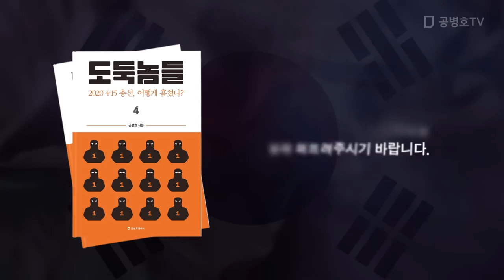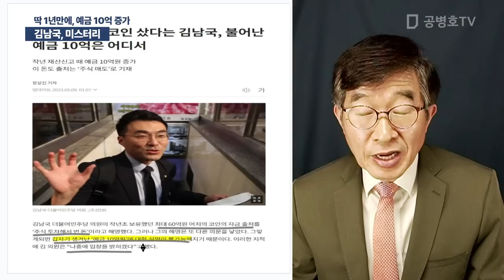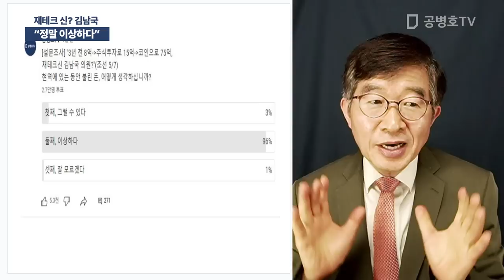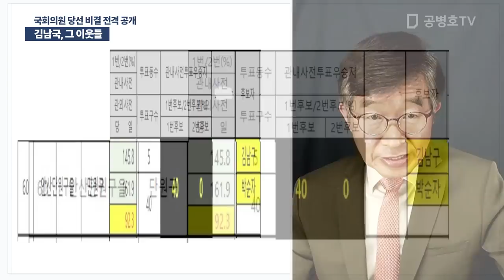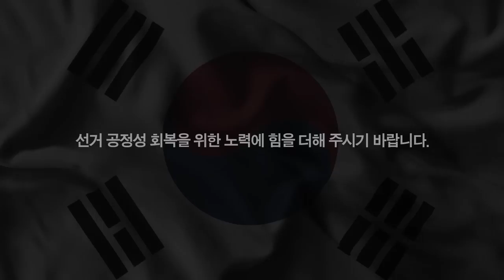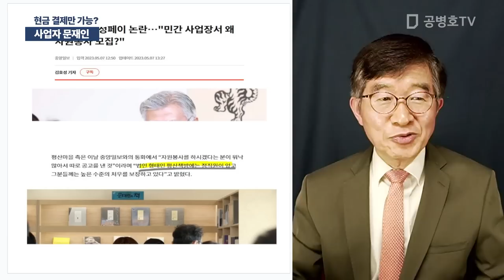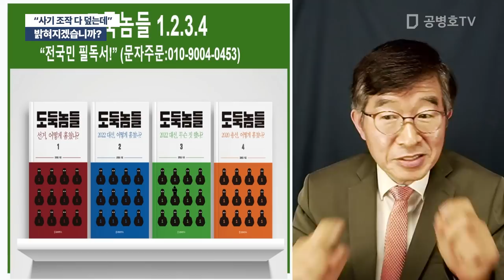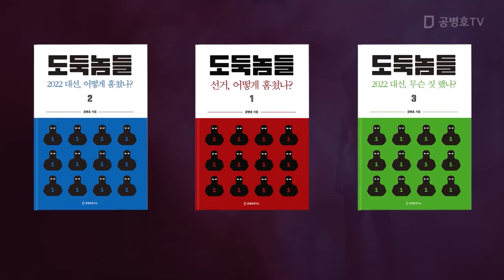정말 미스터리... / 방송: 05 / 09 / 2023 [공병호TV]